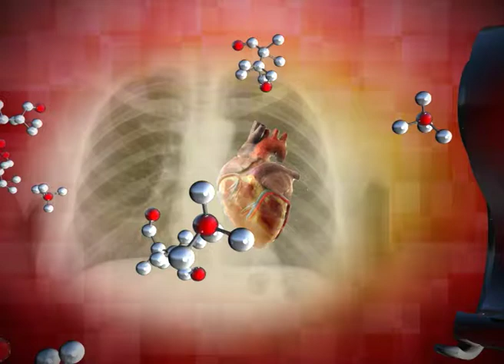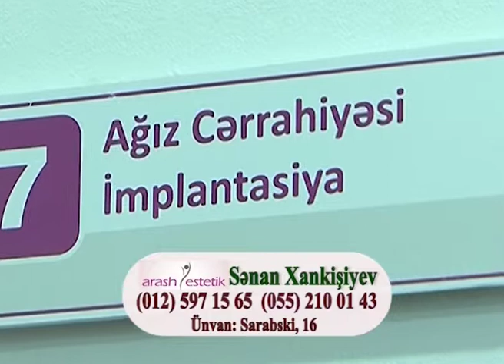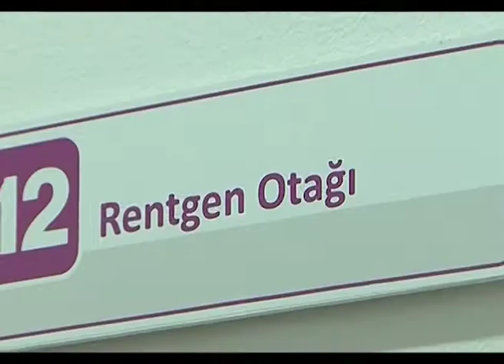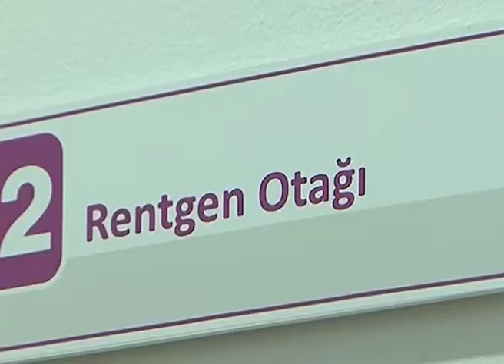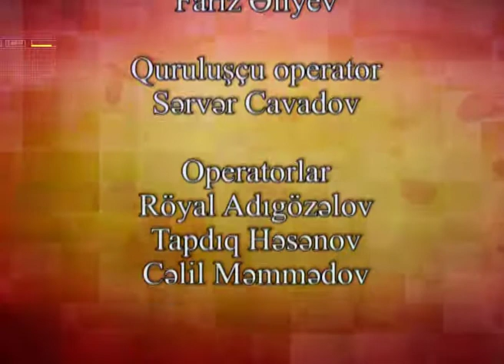Sağlıq Olsun Arash Estetik Klinikasi, Sənan Xankişiyev 25.10.2017